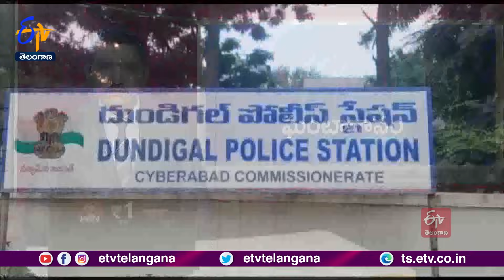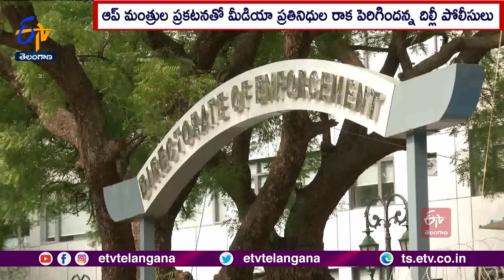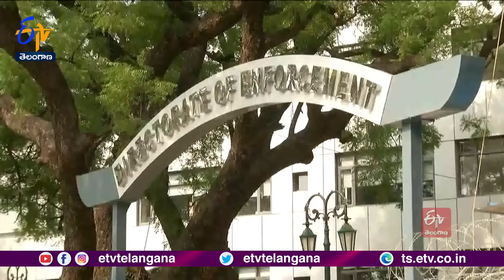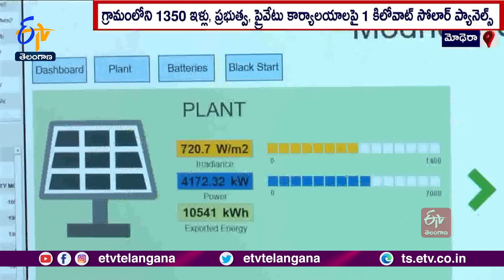Ghantaravam 12 NOON | Full Bulletin | 4th January '2024| ETV Telangana | ETV Win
4th January  '2024 | Ghantaravam 12 Noon | ఘంటారావం  |  ETV Telangana | ఈటీవీ తెలంగాణ | ETV Win | ఈటీవీ విన్‍